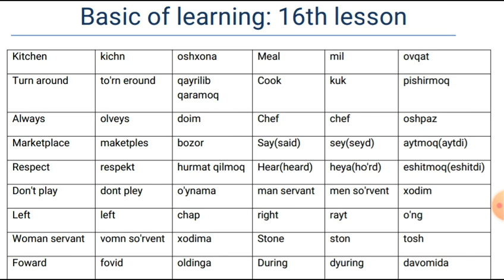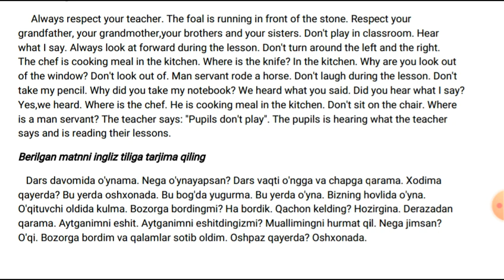Tarjimashunoslik: 16-dars(1)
Tarjima qilishni o'rganuvchilar uchun. Oldingi darslar grammatik mavzularimiz tarkibida. Vedio dars ma'lum bir sabablarga ko'ra ikkiga bo'linib qoldi. Buning uchun uzr. Davomi keying vedioda